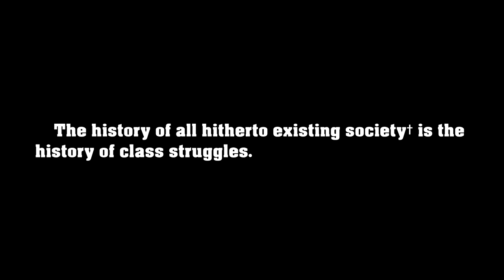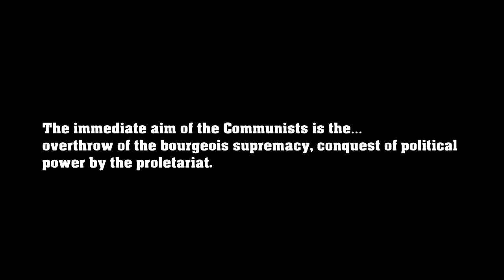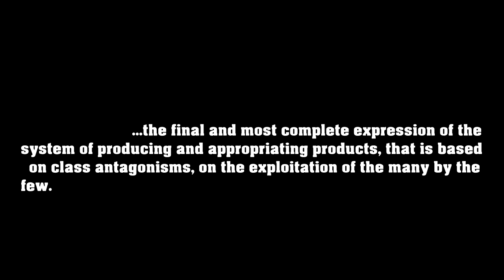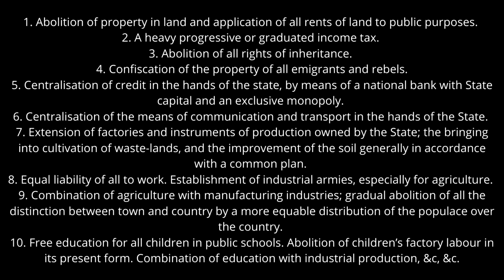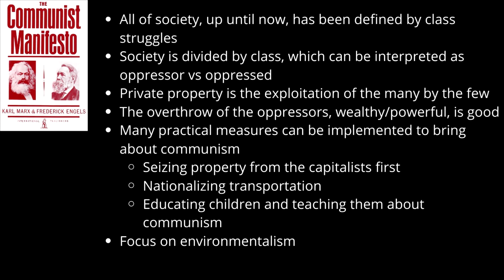Abstracting Communism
We must first identify what Marxism is. Marxism is simply the political and economic theories of Karl Marx and his associate Friedrich Engels. I know the title of this video is “These Protests are Innately Communist,” but in reality, it is more specific than that. Communism existed at least several hundred years before Karl Marx. The idea of a classless and egalitarian society is said to have emerged in Ancient Greece, and Communist thought is said to be traceable back to Thomas More’s 1516 treatise “Utopia.” However, fast forward to 1848 with the revised interpretation of communist thought with The Communist Manifesto authored by Karl Marx and his associate.
In short, it’s possible to be a communist and not be a Marxist.
 What makes Karl Marx’s iteration of communism so pervasive is by the very tactics he uses in an attempt to bolster his politics. He offers a very revisionist and bizarre interpretation of society.
In the first line of the first chapter of the Communist manifesto, a very bold claim is made. “The history of all hitherto existing society† is the history of class struggles.” Meaning that all of history up to the point of this declaration is a history of class struggles.
Making class struggle the sole principle by how you view politics undermines every single tribulation humanity has gone through at this point. He continues
“Freeman and slave, patrician and plebeian, lord and serf, guild-master‡ and journeyman, in a word, oppressor and oppressed, stood in constant opposition to one another, carried on an uninterrupted, now hidden, now open fight, a fight that each time ended, either in a revolutionary reconstitution of society at large, or in the common ruin of the contending classes. In the earlier epochs of history, we find almost everywhere a complicated arrangement of society into various orders, a manifold gradation of social rank. In ancient Rome, we have patricians, knights, plebeians, slaves; in the Middle Ages, feudal lords, vassals, guild-masters, journeymen, apprentices, serfs; in almost all of these classes, again, subordinate gradations. The modern bourgeois society that has sprouted from the ruins of feudal society has not done away with class antagonisms. It has but established new classes, new conditions of oppression, new forms of struggle in place of the old ones. ”
Owning a business, leading an organization, owning property, in the eyes of a Marxist is equivalent to being a slave master, dictator, or oppressor.
Any hierarchical structure that you see is simply just oppressor vs oppressed. Your success is built by the exploitation of subordinates under you.
According to Marx and his associate “The immediate aim of the Communists is the… the overthrow of the bourgeois supremacy, conquest of political power by the proletariat.” This line doubles down on the Marxist view that the world is defined by class struggles thus divided by oppressor vs oppressed. It also makes it clear that their goal is to dismantle and replace what they perceive as the status quo.
Very interestingly, Marx and his associate write “The distinguishing feature of Communism is not the abolition of property generally, but the abolition of bourgeois property.” which is an admission that their focus is not going to property owners of who they perceive to be oppressed. It’s going after the oppressors. Its end goal is certainly the abolition of private property, but until they supplant the powerful and wealthy, they won’t move to abolition the entirety of private property. This is about giving the proletariat an advantage.
It’s important to highlight that Marx viewed property as “...the final and most complete expression of the system of producing and appropriating products, that is based on class antagonisms, on the exploitation of the many by the few.”
Wealth, capital, and property is viewed by the Marxists to be a social power.